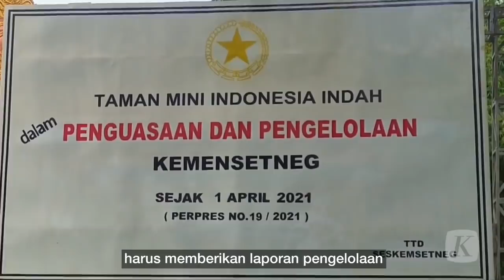Menunggak Pajak dan Terus Merugi, Alasan Pemerintah Mengambil Alih Pengelolaan TMII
TMII yang dibangun atas prakarsa almarhumah Nyonya Tien Soeharto pada 1970-an awalnya dikelola Yayasan Harapan Kita. Hal ini ditetapkan dalam Keputusan Presiden Nomor 51 Tahun 1977 dan ditandatangani oleh Presiden Soeharto pada 10 September 1977. Dalam keppres tersebut, disebutkan pula TMII adalah milik Negara Republik Indonesia.